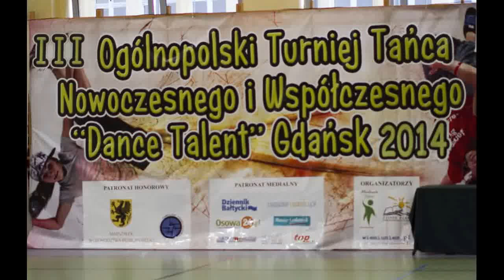III Ogólnopolski Turniej Tańca - DANCE TALENT Gdańsk 2014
III Ogólnopolski Turniej Tańca Nowoczesnego i Współczesnego „ DANCE TALENT" Gdańsk 2014. Kategoria wiekowa od 16 LAT.